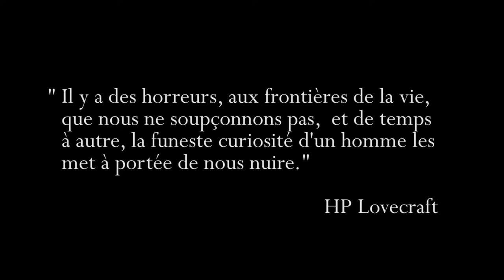Le Mythe - Quatre pierres - Bande annonce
Réalisation: Térik Séné
Direction de l'image et de la photographie: Pierre Morsard
1er Assistant de réalisation et régisseur: Pierre Charton
2eme Assistant : Yassein Zerrouki
HMC : Maya
Ingénieur du son : Andria Vivarelli
Assistante régis: Haouaria Guet

Scénario de Térik Séné et Yassein Zerrouki

Acteurs:
Jean-Louis Garçon
Jayro Dellea
Justine Demeaux
Adil Zenkouar
Fernanda Aguilar
Peter Larmarque
Aurélie Bousquet
Karim Leemi

Acteurs enfant:
Tom
Sistine
Merwan
Cédric